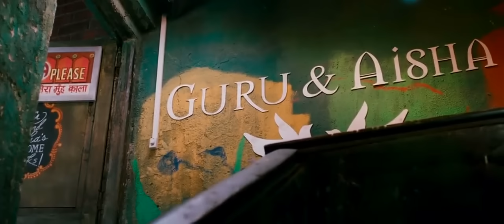Ek villain superb scene